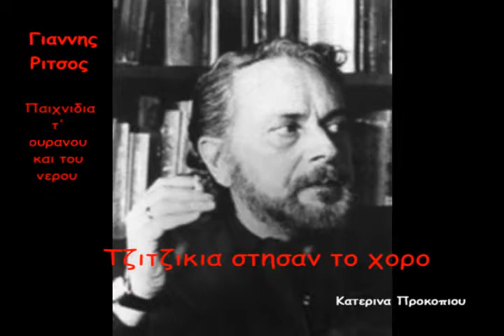ΡΙΤΣΟΣ-ΤΖΙΤΖΙΚΙΑ.avi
από την Κατερίνα Προκοπίου για το μάθημα των Κειμένων  Νεοελληνικής Λογοτεχνίας της Α΄ Γυμνασίου